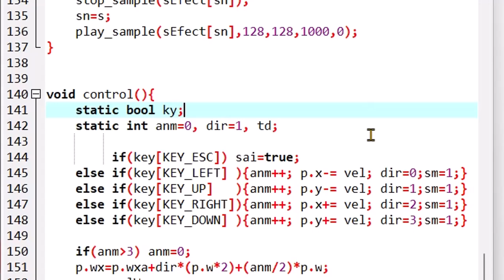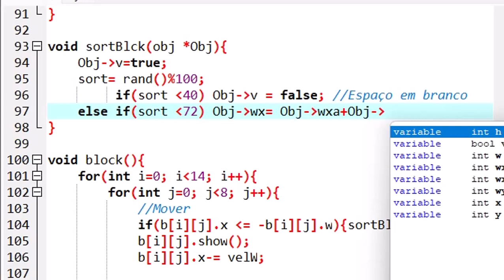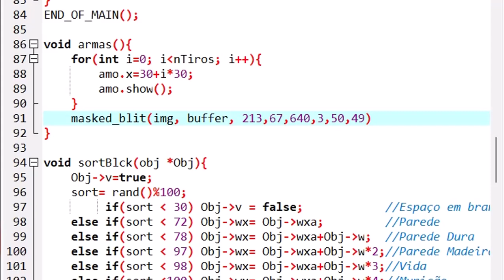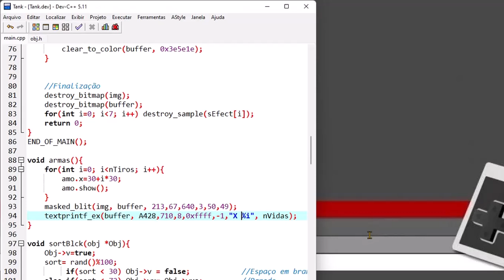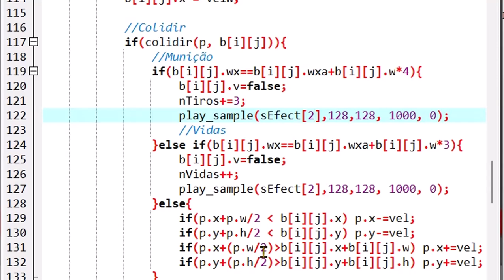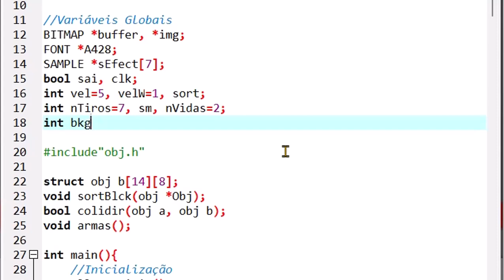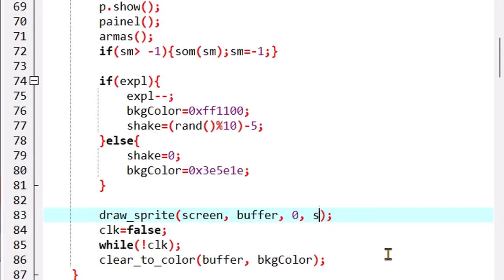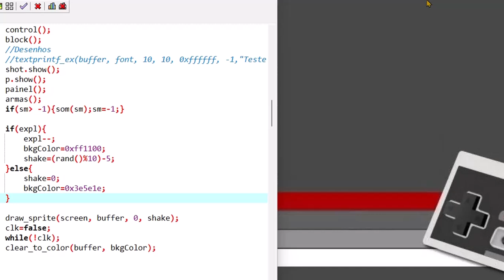Tank Labirinto Part 5